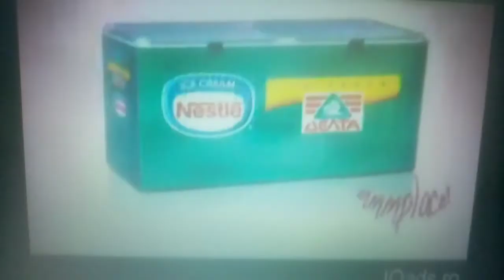reclame Aloma 2008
Nestle